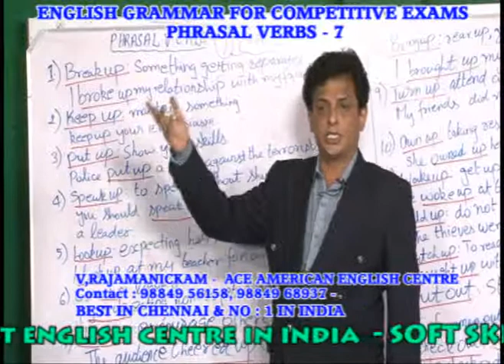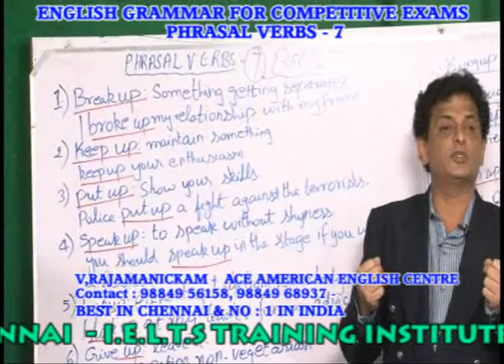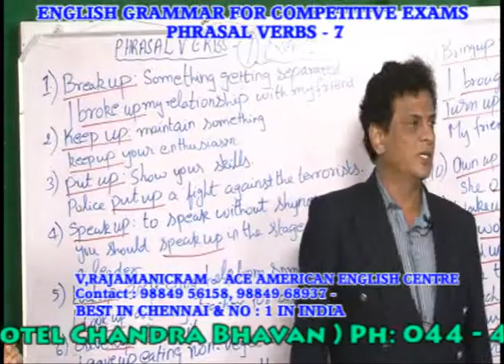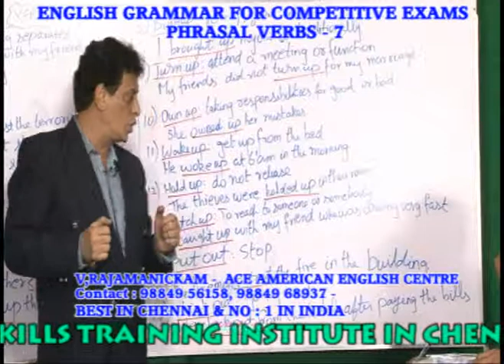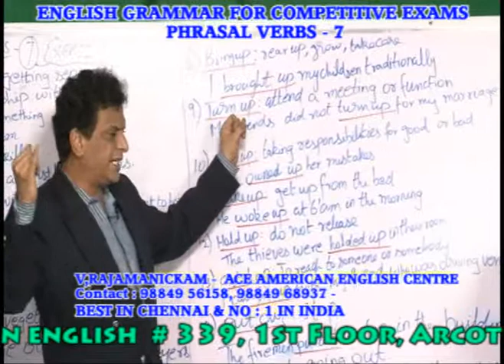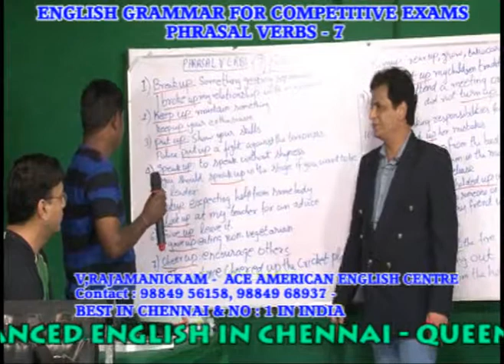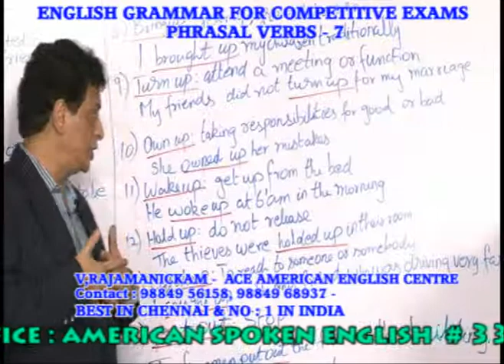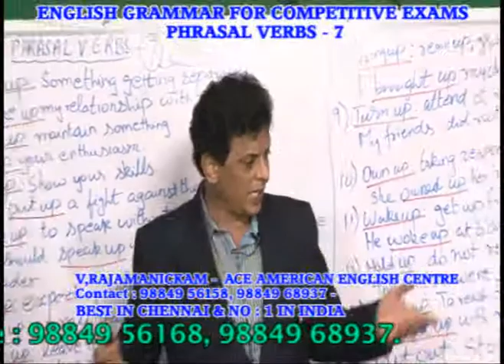BEST AMERICAN &BRITISH CORPORATE WORDS INSTITUTION IN CHENNAI - PH:9840674165